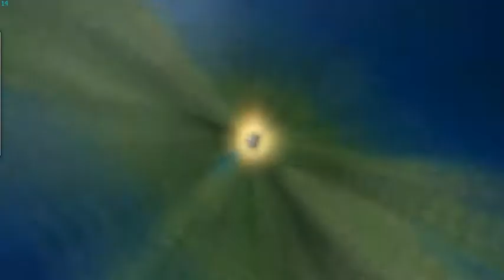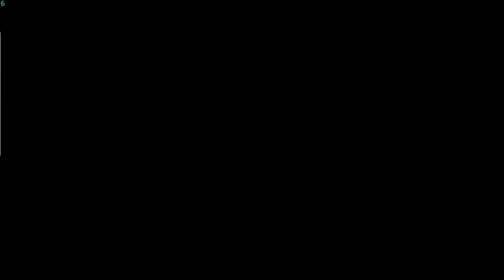Sengoku Basara 3 Utage Matsunaga Hisahide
video increase by 4.11 speed because of low fps 5 to 4 it so low. i have not record for so long because my old pc is broken i am now using my laptop it suck it only have 2 ram but i will be uploading more video soon have a good day.